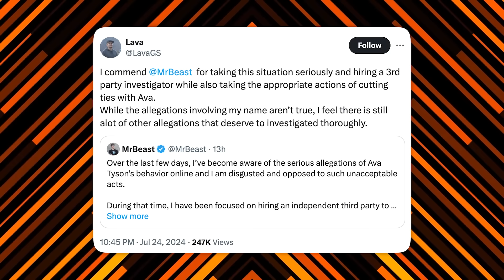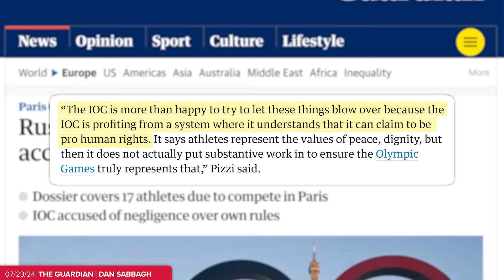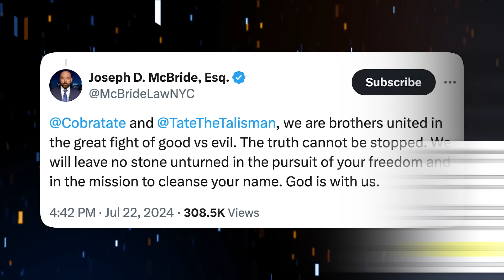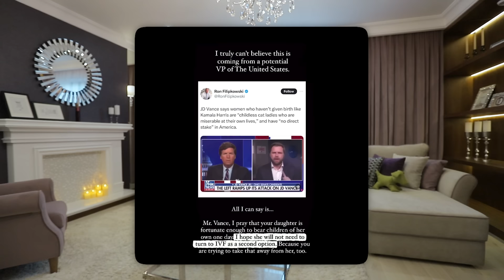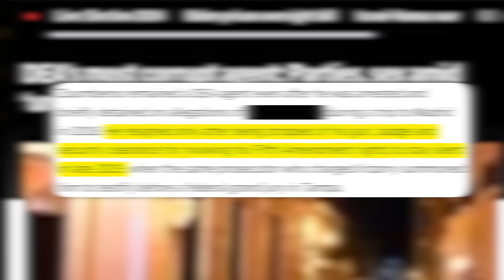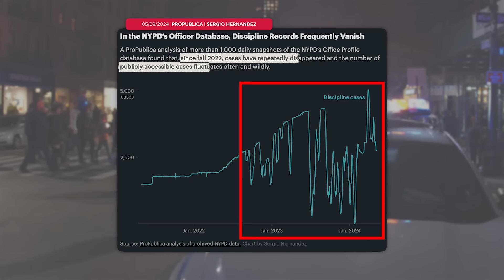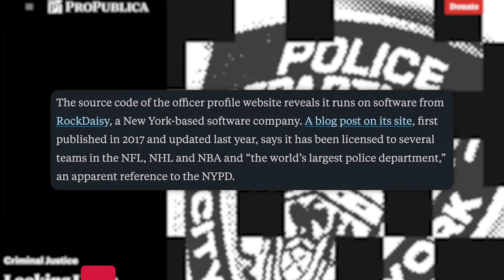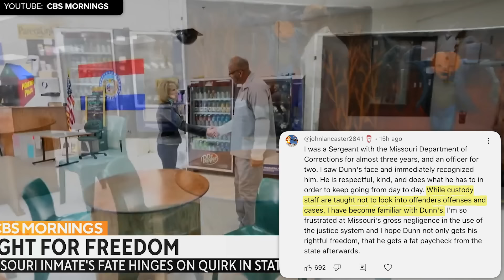MrBeast Responds To Ava Kris Tyson Scandal, Monster Steven van de Velde Should Be Banned, & More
& NEW DROP LIVE @ w/ limited time Unburdened tees and tank
✩ TODAY’S STORIES ✩
00:00 - MrBeast Responds to Ava Kris Tyson Situation
02:02 - Olympics Facing Calls to Ban Dutch Volleyball Player & More Updates
08:30 - Andrew Tate’s Defamation Lawsuit Against Florida Woman Allowed to Proceed
11:29 - Sponsored by Momentous
12:33 - Did JD Vance Have an Affair with a Couch??
14:23 - DEA Agents Pocketed Cash to Fund Global Debauchery Tour
19:07 - Scientists Discover Minerals at the Bottom of the Ocean Produce Oxygen
21:10 - Sponsored by Beam
22:21 - Disciplinary Records for NYPD Officers Keep “Mysteriously” Vanishing
29:06 - Comment Commentary
Art Department: William Crespo
Writing/Research: Philip DeFranco, Brian Espinoza, Lili Stenn, Maddie Crichton, Chris Tolve, Star Pralle, Jared Paolino
Associate Producer for NYPD: Lili Stenn